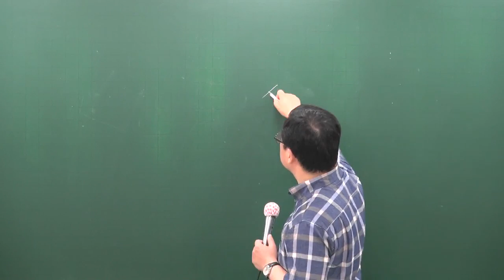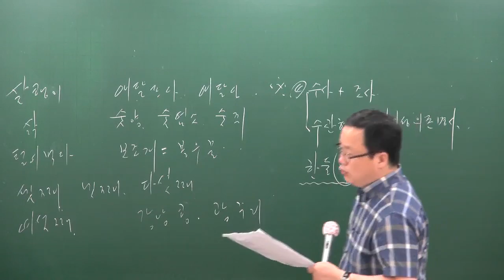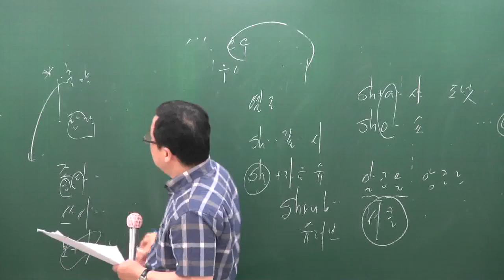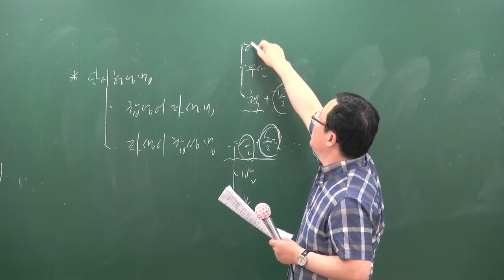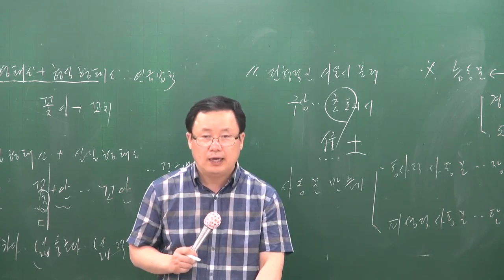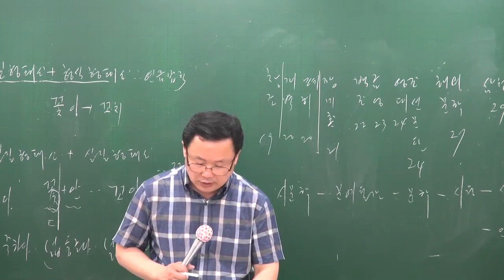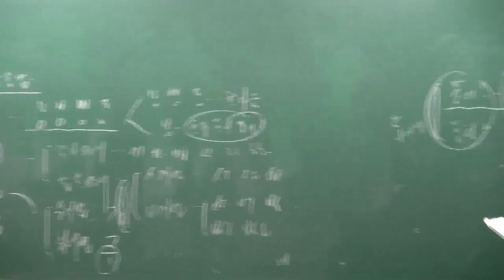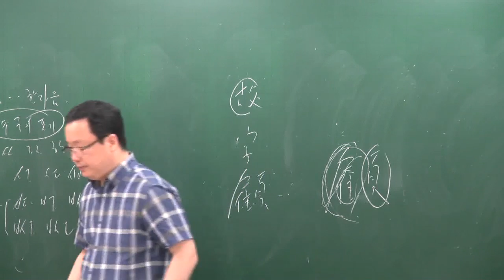[공전무] 공무원 9급 서울시 해설[A책형] 국어 6-1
[공무원 전부 무료 강의] 9급 공무원 국어 [임재진] 서울시해설강의